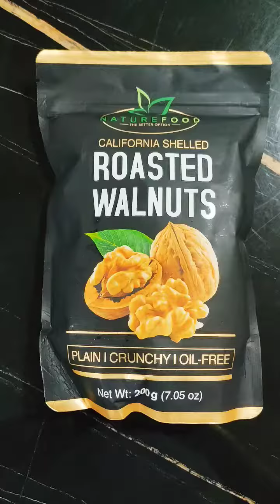Let's make Healthy Polvoron with Walnuts and Chia Seeds~ ✨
(nuts and seeds available on Yellow basket!)